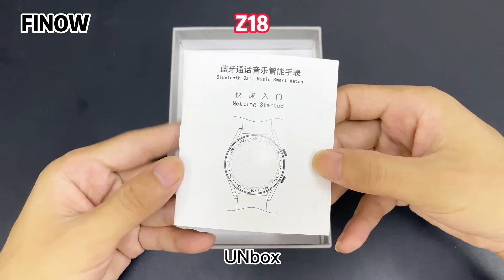2022 smart watches | Finow Z18 reloj inteligente hombre 1.39" 454*454 4G Always display Pk DT7 Max?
Features:
Display: 1.39inch AMOLED
Resolution: 454*454
Touch Panel: Full screen touch
Battery:300Mah
App:FitWinner
Charging method:Magnetic charging
Waterproof:IP67 life waterproof
Bluetooth version:BLE5.0
Bluetooth calls: BT3.0
System version:Android above 5.0 or IOS above 9.0